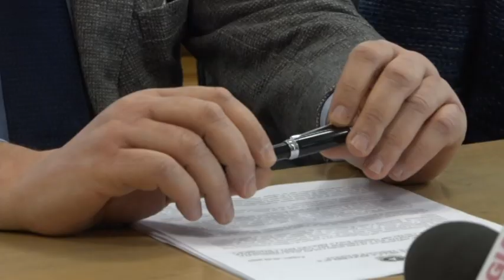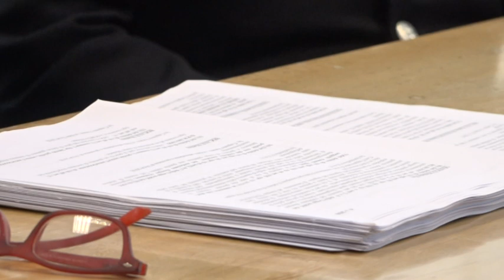Far West: sgominata organizzazione criminale sul Gargano